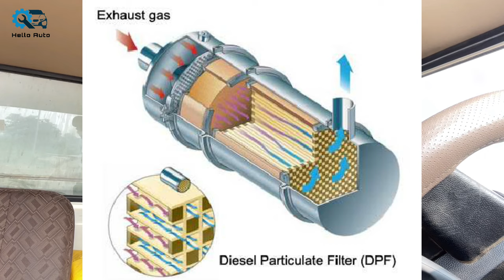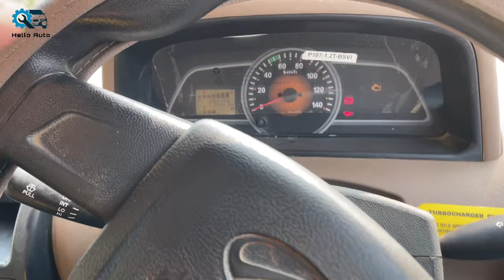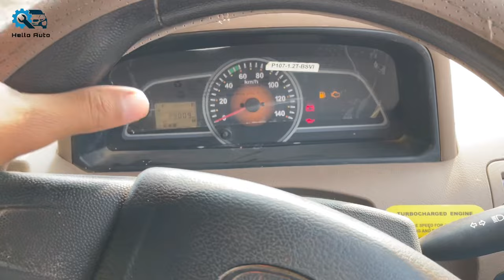BS6 Bolero Pickup Regen Switch का क्या काम हैं इसको कब इस्तेमाल करना हैं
Bolero Pickup BS6 Regen Switch
Bolero Pickup Regen Button